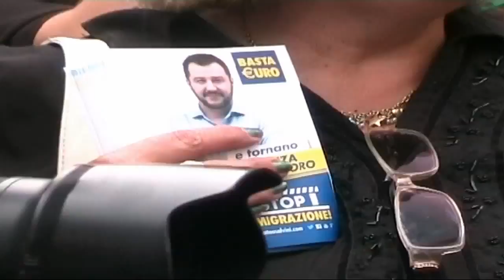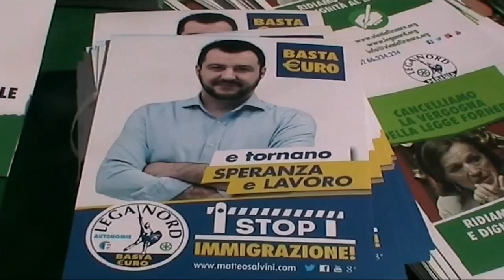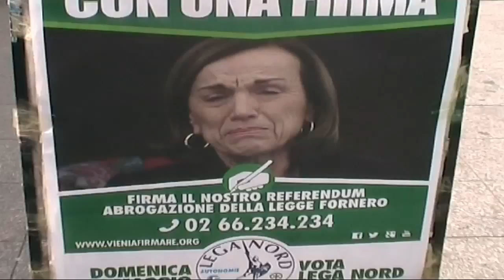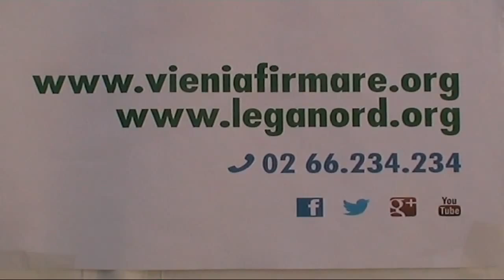REFERENDUM 2014 - VIENI A FIRMARE - MATTEO SALVINI - REATO DI CLANDESTINITÀ'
MARE NOSTRUM - FIRMA IN TUTTE LE PIAZZE